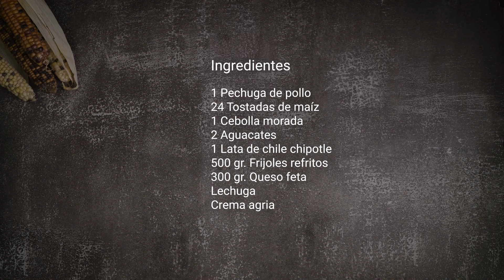Tostadas de pollo y chipotle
Te invitamos a preparar unas tostadas de pollo y chipotle. Deliciosas y fáciles de preparar.

INGREDIENTES:
• 1 pechuga de pollo
• 24 tostadas de maíz
• 1 cebolla morada
• 2 aguacates
• 1 lata de chile chipotle
• 500 gr. frijoles refritos
• 300 gr. queso feta
• Crema agria
• Lechuga

Esta receta nos la comparte de la chef Liliana Talancón.
Si quieres descubrir los sabores de la cocina mexicana, inscríbete a nuestros talleres gastronómicos de Entre Sabores, de martes a viernes a las 19:30h. Unos de nuestros chefs te enseñará a preparar dos deliciosos platillos ¿Te animas? Reserva tu lugar aquí:

Puedes encontrar los detalles de los pasos para preparar esta receta en nuestra página web:

Si